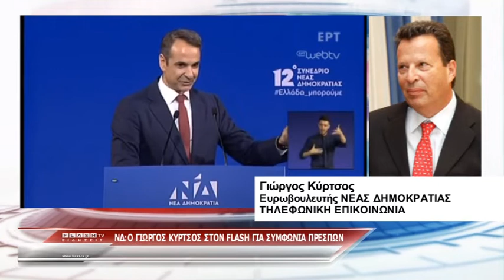ΝΔ:O Γιώργος Κύρτσος στον FLASH για Συμφωνία Πρεσπών